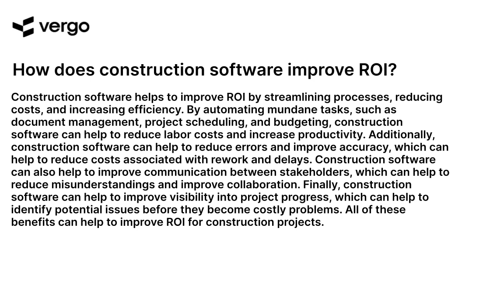Boosting ROI with Construction Software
Construction software can help boost your return on investment (ROI) by streamlining processes, improving accuracy, and reducing costs. With the right construction software, you can automate tedious tasks, reduce errors, and increase efficiency. This can help you save time and money, while improving the quality of your projects. Investing in construction software can help you maximize your ROI and get the most out of your construction projects.